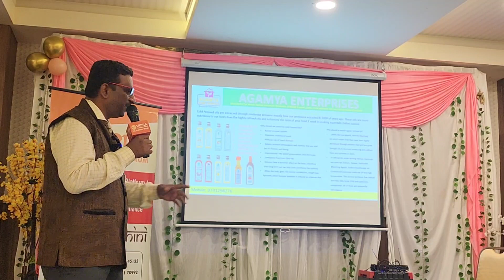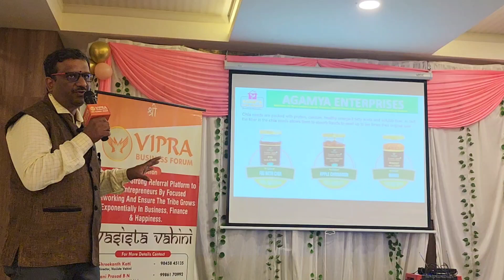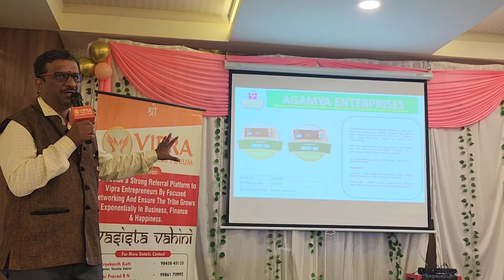Agamya very proud to introduce the unique products: Fusion jams. more info Ramprasad 9980532954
Agamya very proud to introduce the unique products of fruits with its freshness, Taste and helps to curb one's hunger anytime, anywhere.

Looking for Dealers & !Distributors across Karnataka.

MOUNTAINTOP  SUN DRIED TROPICAL FRUITS
     * 100% Natural
     *  No added Sugar
     *  No Preservative
     *  No Sulphur

ENJOY OUR 100% NATURAL SOLAR DRIED
     * BANANA PIECES
     * PINEAPPLE PIECES
     * SAPOTA PIECES
     * TROPICAL TRIAL MIX

Regards,
Ramprasad